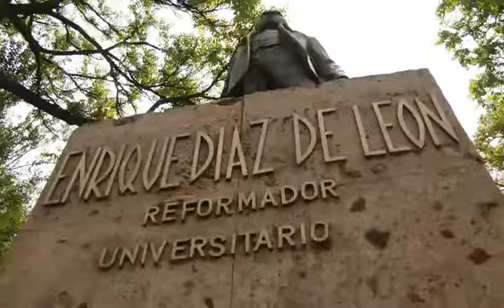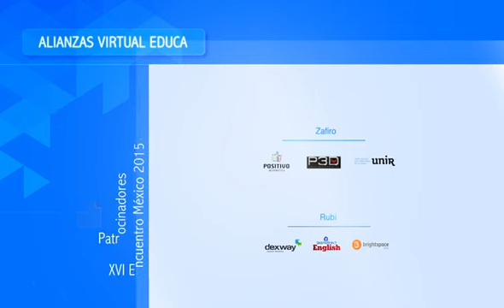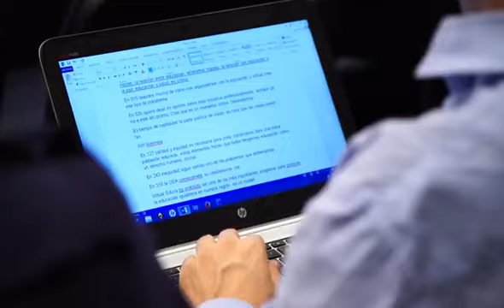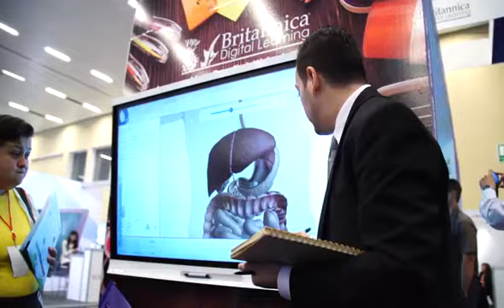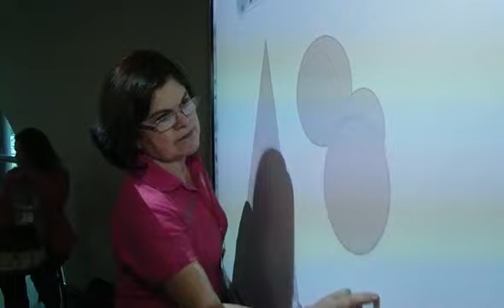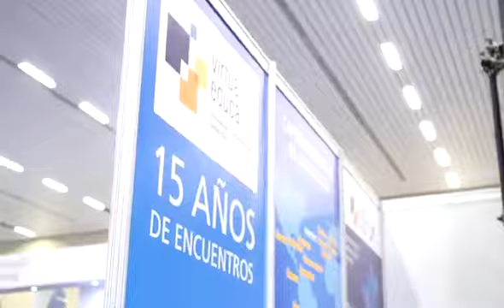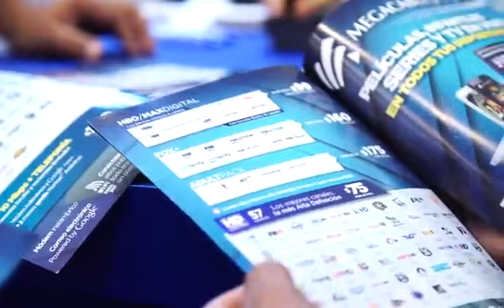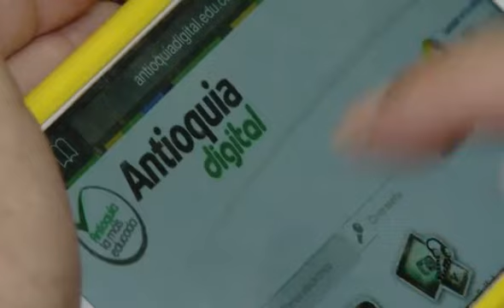XVI Virtual Educa México 2015: Resumen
Resumen del XVI Encuentro Internacional VE México 2015: 12.784 participantes presenciales; 25.717 participantes virtuales; 472 ponentes y expertos; 28 parlamentarios; 132 medios de comunicación; 275 periodistas acreditados.